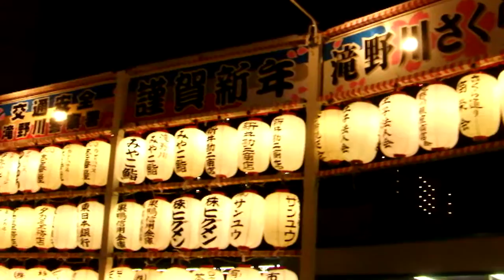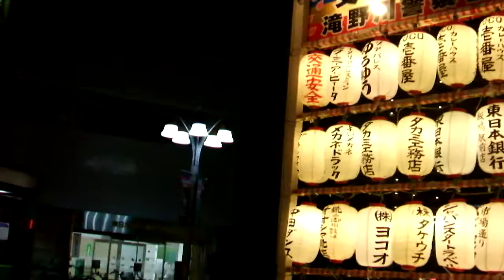DSCF5466クリスマス20180129板橋駅前 年賀提灯 タワー